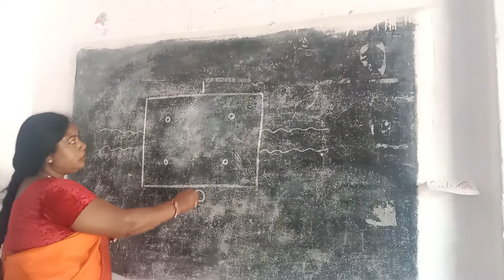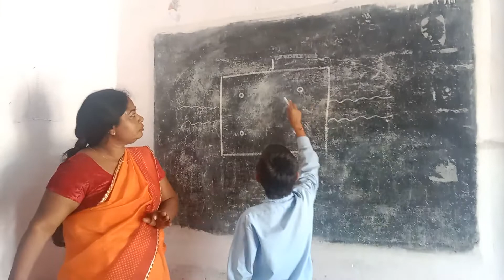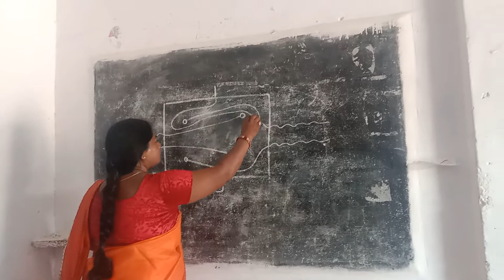एक ही रास्ते पर साँप और औरत | मजेदार पहेली | Government School | Pramila Kushawah#short